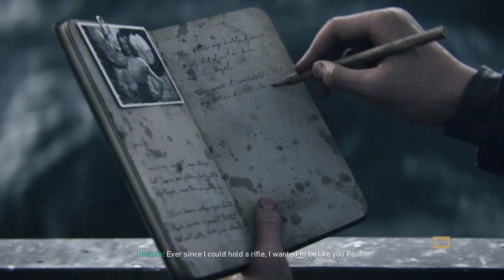The Ultimate Guide to Call of Duty® WWII PC Gameplay Walkthrough Mission #01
Join us for a thrilling PC gameplay walkthrough of Call of Duty®  WWII! Immerse yourself in this epic gaming experience as we explore this action-packed adventure game on PC.

With stunning graphics and intense gameplay, this is a must-see for any gaming enthusiast. Don't miss out on our walkthrough of Call of Duty®  WWII on PC!